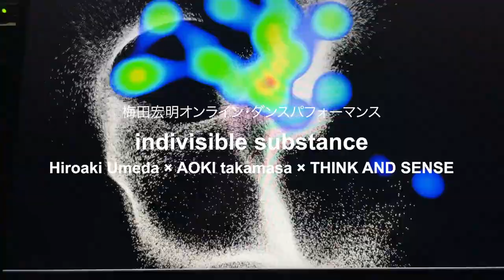indivisible substance ワークインプログレス teaser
indivisible substances ワークインプログレス 10/6(水)-7(木)

オンライン上演用に制作された梅田宏明の振付作品。劇場におけるダンス作品とモニター上でのダンス作品は全く異なったコミュニケーションである、という仮説のもと、モニターで起こるダンスとは何かという問いに対する一つの提案としての作品。物理的な身体のダンスを見せることではなく、距離と空間を超えたモニターの先の観客のマインドにどのようにダンスを創出させるかを探る。

2022年10月に香港、12月に横浜にて完成作品を上演予定であり、今回はそのワークインプログレスの上演および梅田宏明のトークを行う。

ディレクション・振付：梅田宏明
出演：中村優希、大塚郁実、梅田宏明
ビジュアルディレクション：S20
ビジュアルクリエイション：THINK AND SENSE
- テクニカル・ビジュアルディレクション：松山周平
- ビジュアルプログラミング：益見貴光、引田祐樹 、大河原綾人
プロダクション・マネジメント：田野入涼子
制作：S20
共同委嘱：Freespace, West Kowloon Cultural District、横浜赤レンガ倉庫1号館

【公演日時】
2021年10月6日 20:00
2021年10月7日 14:00/19:00

アーカイブ
2021年10月8日(金)12:00から10月10日(日)23:59まで視聴可能